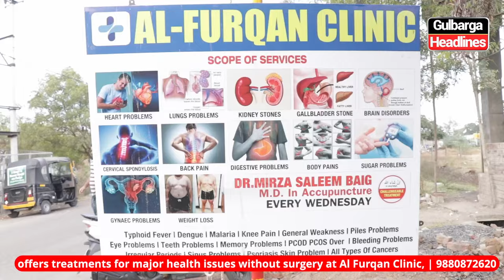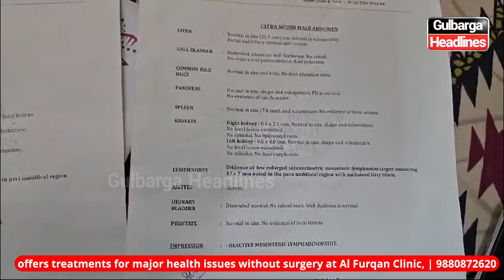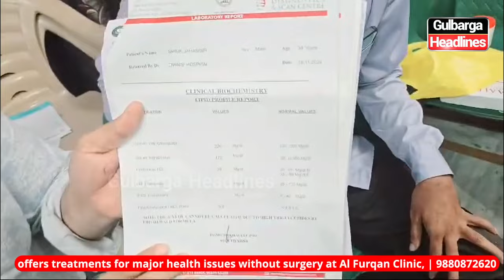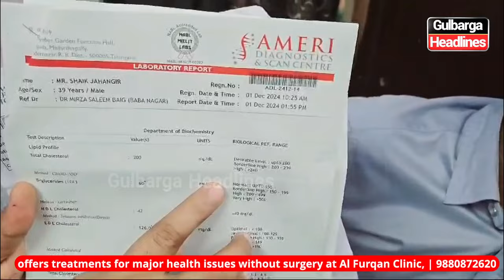Gulbarga: Al Furqan Clinic, offers non-surgical treatments for major health issues.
Gulbarga: Al Furqan Clinic, offers non-surgical treatments for major health issues at  Available every Wednesday and Thursday. Book appointment at 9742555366